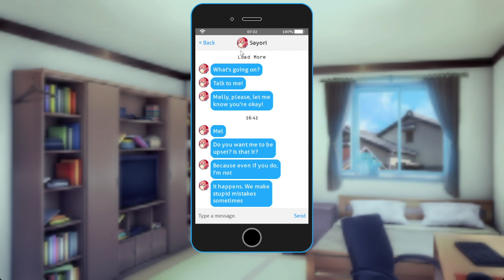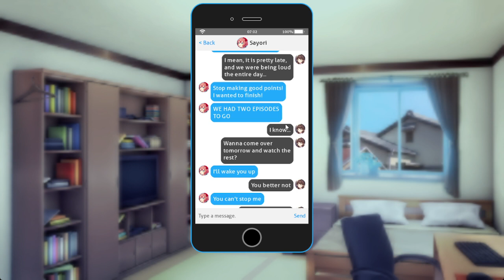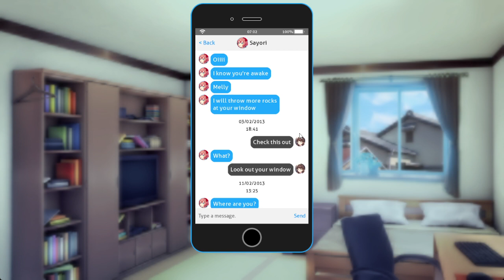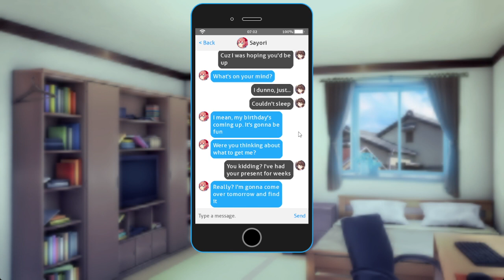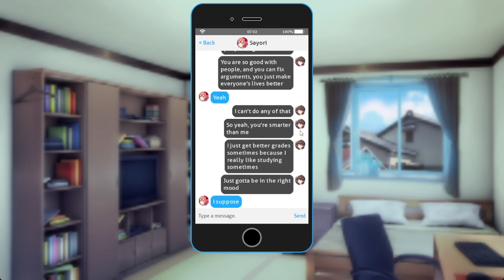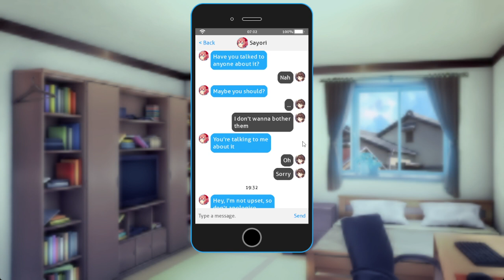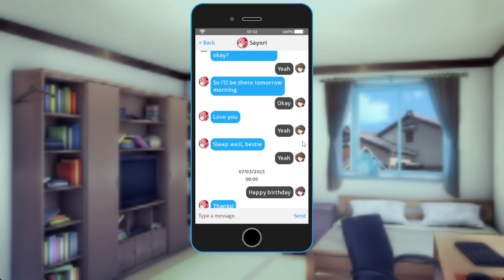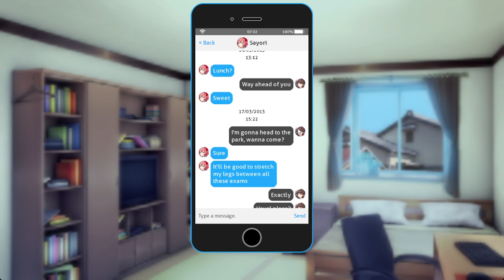On Speaking Terms - Undercurrents Pt.5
A mod by u/DDUndercurrents.